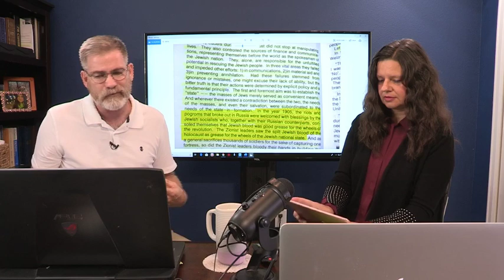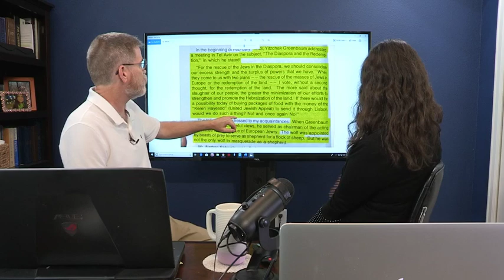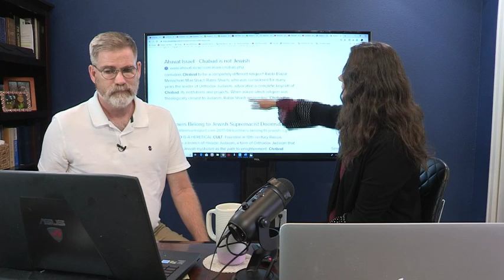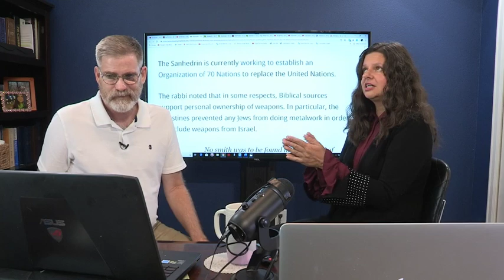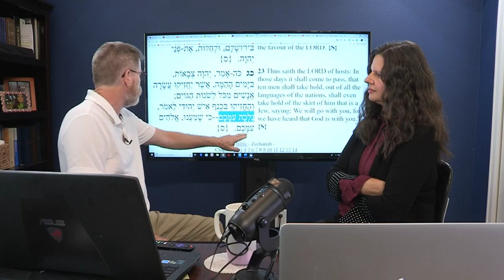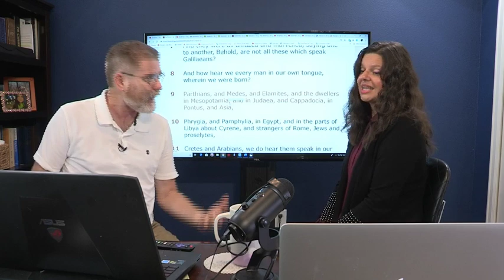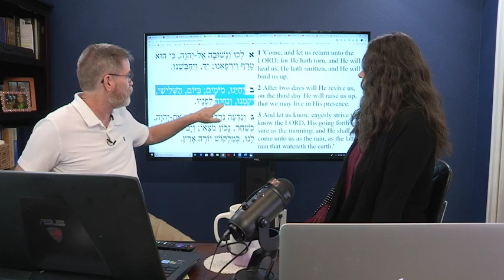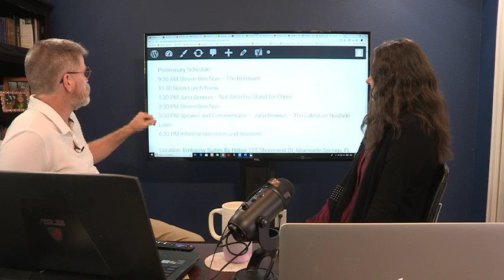The Thieves And Robbers Who Promote "Corporate" Salvation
The Sanhedrin promotes Noahide Laws as a solution to mass shootings and at the same time, President Trump promotes " Red Flag Laws" that will infringe on our constitutional freedoms.  Are these two connected? Also, the wolves are entering Christian congregations promoting so-called corporate salvation that negates the salvation you attained through Christ alone and they are trying to persuade you that you have another step toward your redemption - the step being leaving your Christian faith and taking upon yourself the destiny of the fleshly Jews.

DeNoon Institute
8297 Champions Gate Blvd #442